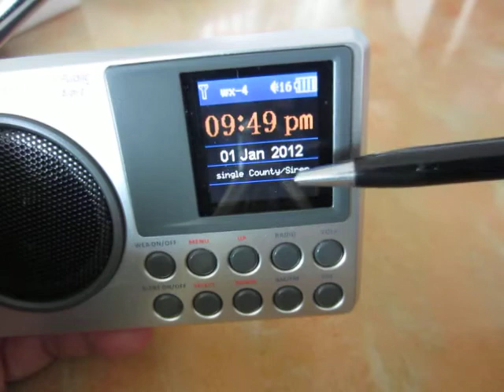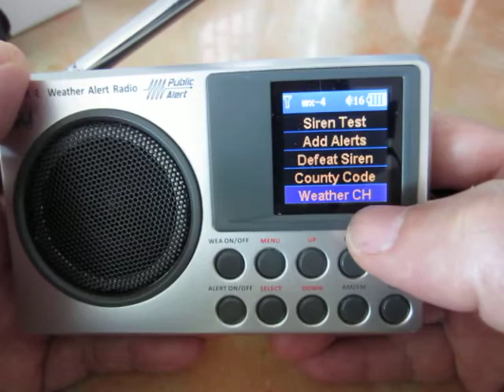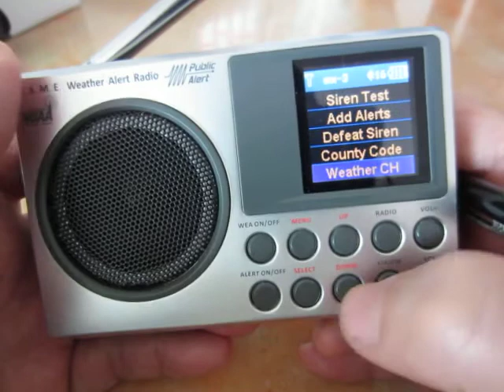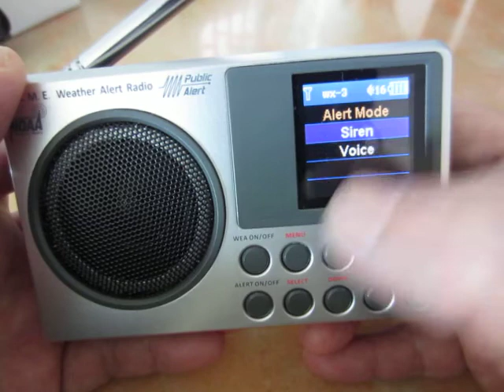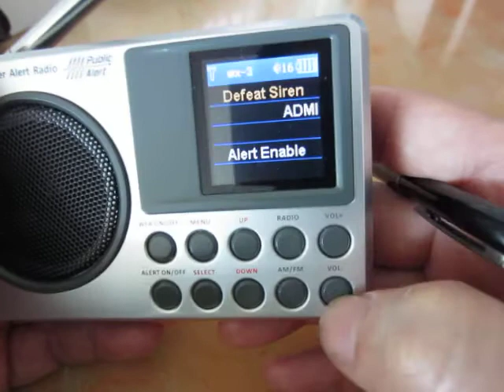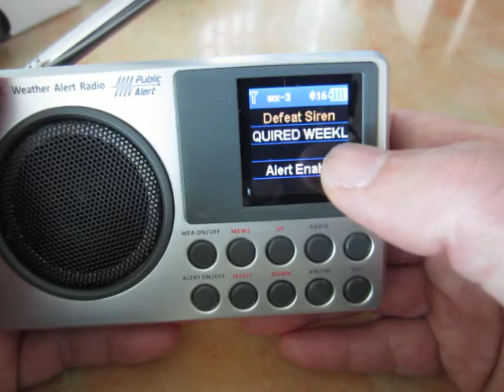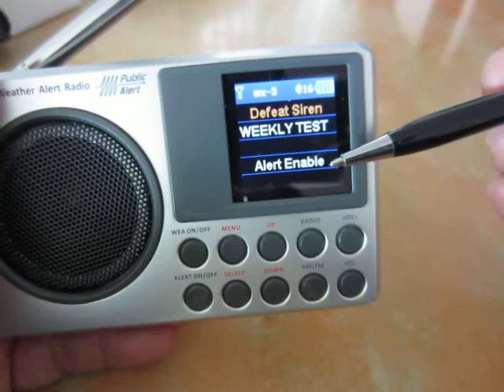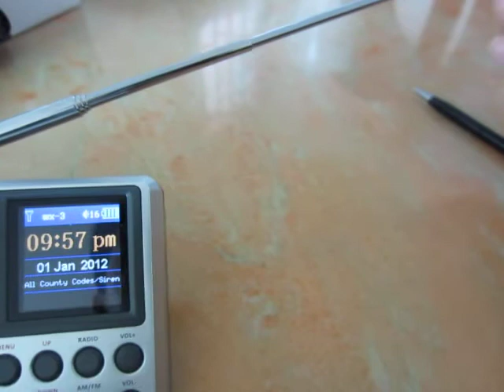DTR-362S NOAA/SAME Weather Radio Receiver--"Required Weekly Test" setting demo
This video is to show you how to set the "Required Weekly Test" of the DTR-362S NOAA/SAME Weather Radio Receiver.  The weekly test will normally conduct on every Wednesday morning from 10am to noon.  If the radio is set properly,  the unit will be automatically powered ON to receive the weekly test signal.